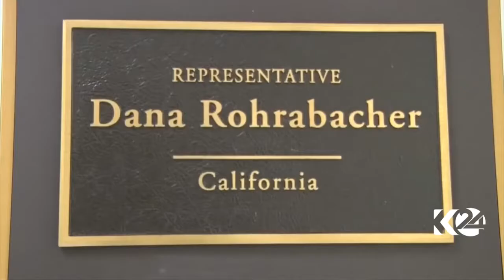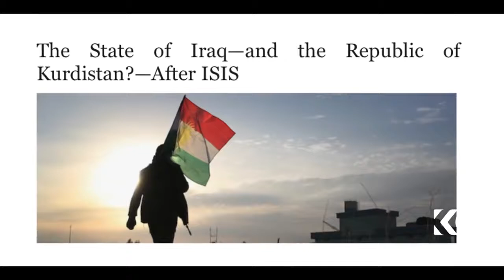Washington's support to the Kurdistan Region